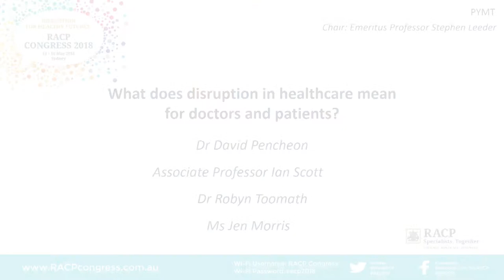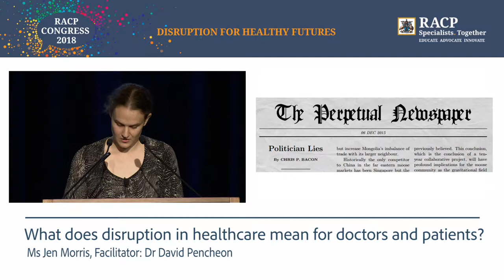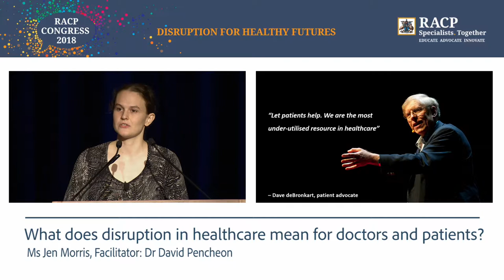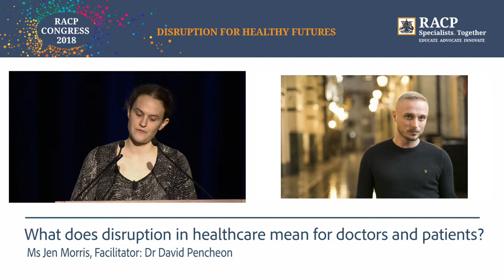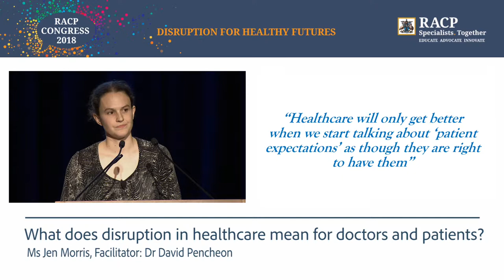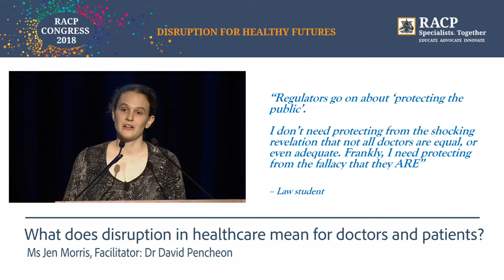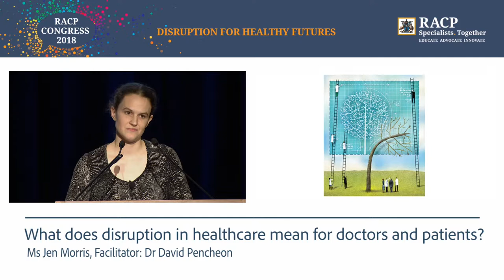Monday, 14 May 2018, What disruption in healthcare mean for doctors and patients? Ms Jen Morris